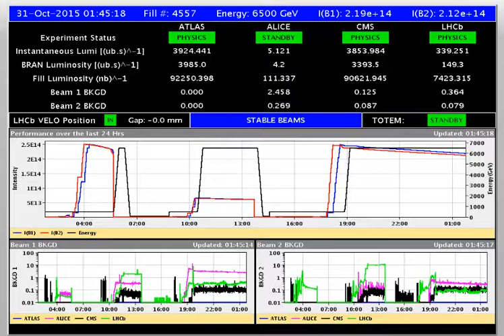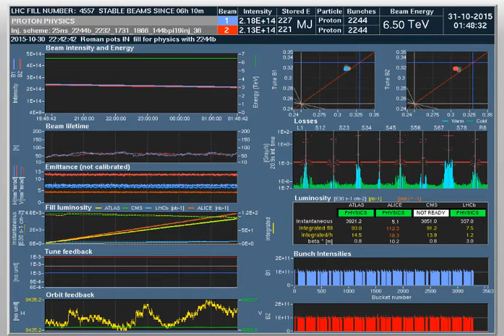CERN Data & BSRT - Beam 1 (10/30/2015; 19:45:28; 3rd)